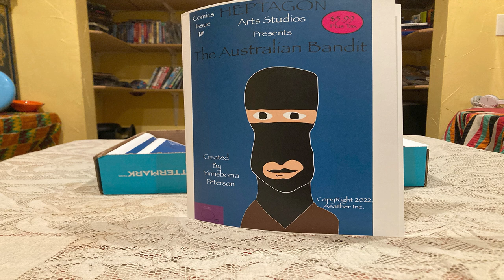Australian Bandit ComicBook Series Issue One Price 5.99 Plus Tax 6.50